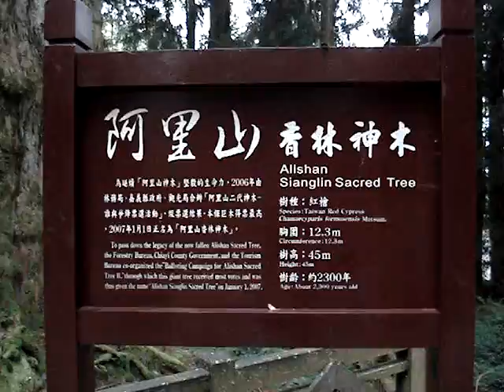2007.07.19 - 阿里山-看林神木